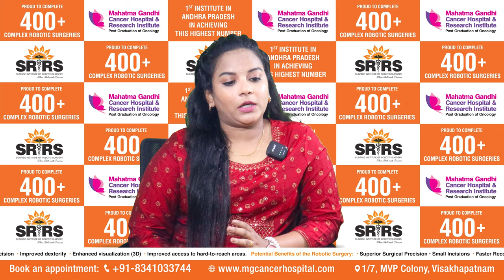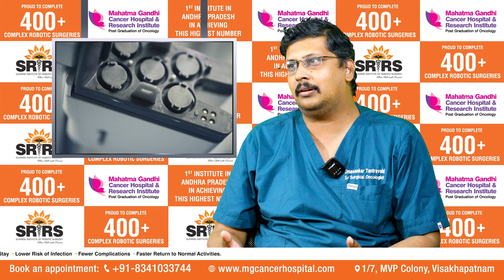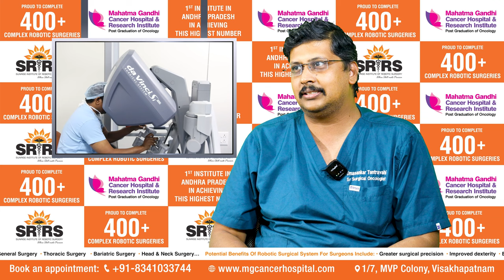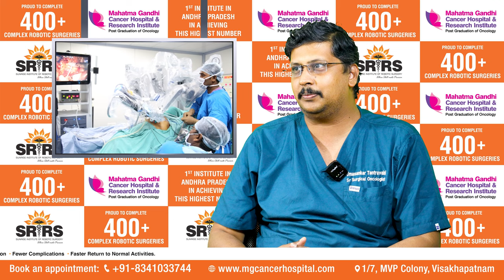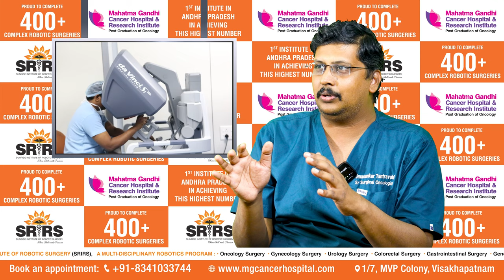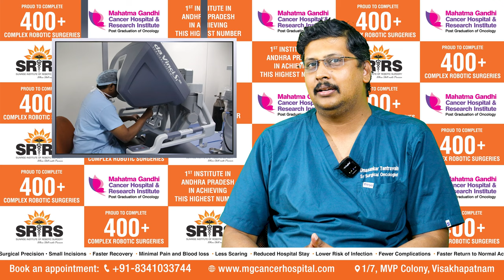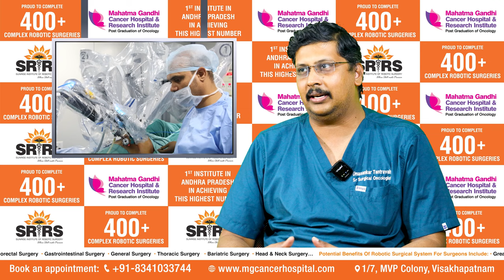సామాన్యులకు అందుబాటులో రోబోటిక్ సర్జరీ, ఎటువంటి సర్జరీలు రోబోటిక్ ద్వారా చేస్తారు? | Dr. Uma Sankar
Dr. Uma Sankar Tantravahi is a  Chief Robotic Surgeon  and  Surgical Oncologist at Mahatma Gandhi Cancer Hospital and Research Institute, Visakhapatnam. He has operated over 2500+ cases in the last 11 years. Of these, 2400+ are Cancer Surgeries and 150+ are Advanced Laparoscopic and Robotic Surgeries.

MGCH & RI is established as a centre of excellence for comprehensive cancer care and prevention. The Institute is one of the largest cancer centres in India. It provides seamless cancer care under one roof through its services including diagnostics, state-of-the-art therapies including Surgery, Chemotherapy, Radiotherapy and symptom management to meet the needs of oncology patients

ఈ వీడియోలో ప్రసరించిన సమాచారం వైద్య ప్రయోజనాల కోసం మాత్రమే మరియు ఎటువంటి సలహాలను ఉద్దెశించి కాదు. వైద్యపరమైన సమస్యల కోసం ఎల్లప్పుడూ ఆరోగ్య సంరక్షణ నిపుణులను సంప్రదించండి. సమాచారం యొక్క ఖచ్చితత్వం లేదా సంపూర్ణతకు మహాత్మా గాంధీ క్యాన్సర్ హాస్పిటల్ & రీసెర్చ్ ఇన్స్టిట్యూట్ బాధ్యత వహించదు. రోగి గోప్యత గౌరవించబడుతుంది మరియు వ్యక్తీకరించబడిన ఏవైనా అభిప్రాయాలు వ్యక్తులకు సంబంధించినవి మాత్రమే, సంస్థ ఆరోపణలకు కాదు.